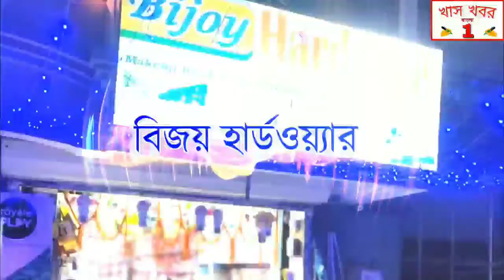অরঙ্গাবাদ বিএড কলেজ ও পিটিটিআই এর উদ্যোগে প্রজাতন্ত্র দিবস উপলক্ষে বিশাল সচেতনতামূলক পদযাত্রা